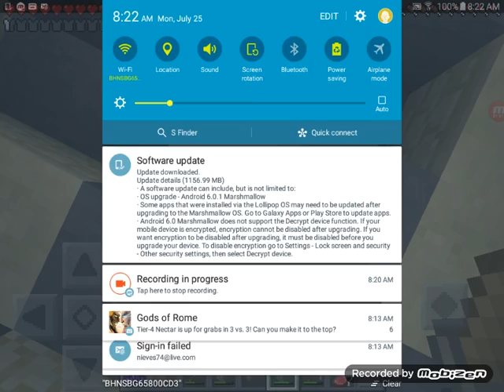I GOT IRON!! the quest to find the diamond episode 4